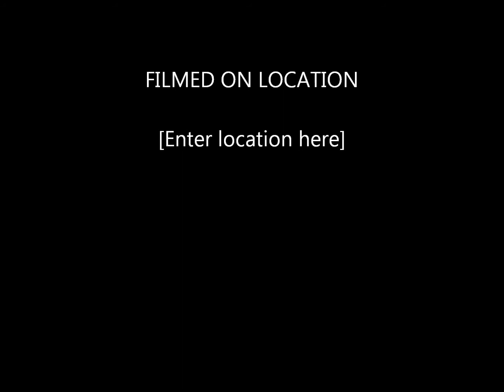enes begovic oci moje kletvom bi vas kleo (armani)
Oci moje kletvom bih vas kleo
sto vas sejtan na ruku uzeo
pa gledaste kroz tarabu staru
sta mi radi kona na bunaru

Srebrn ibrik u ruke uzela
raskopcala Suncu njedra bijela
pa ih hladi vodom iz bunara
srce moje kida iz njedara

Drhtao sam k'o list na jablanu
gledajuci konu raskopcanu
srce vrisnu, pamet se okrenu
skocih mladjan u avliju njenu

Sad je na me k'o na vuka hajka
sta ucinih zalosna mi majka
kriv sam rekoh ja u ovom satu
vjesajte me o koninom vratu